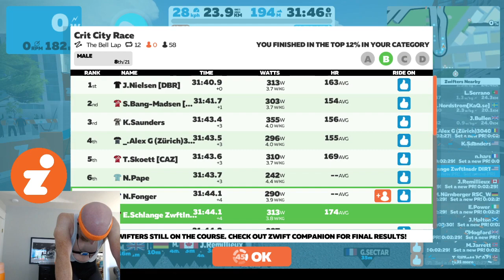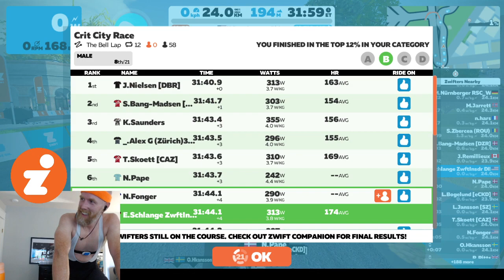Crit City Race VO2 Workout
For a detailed writeup about this "race as a workout", read